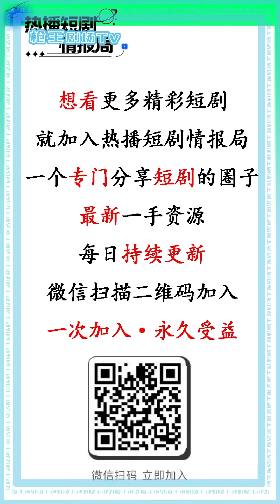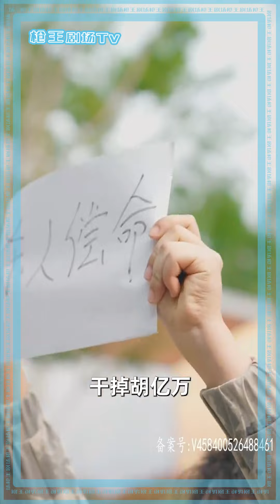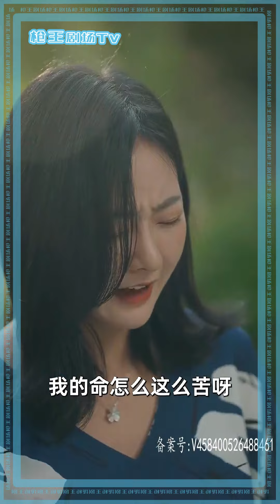前世娶了扶弟魔，父母被拖累病逝，蹉跎一生，上天给了陈默一次重生的机会回到20年前。 陈默果断踹掉扶弟魔后，给自己定下了目标：让父母过上好日子！娶最好的老婆！《亿万发财符》twdys32